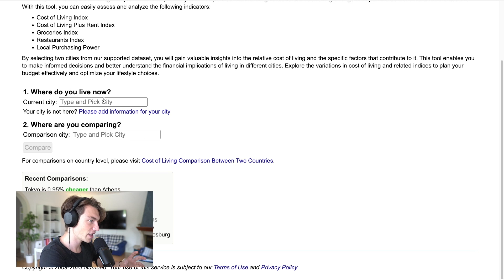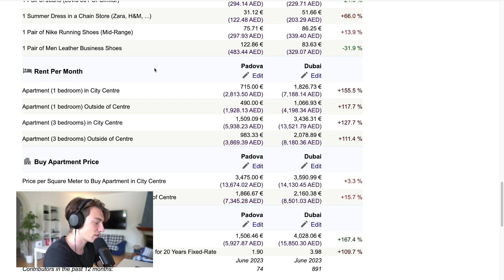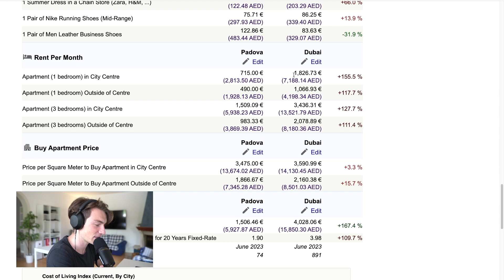Un paio di siti super utili per tutti i nomadi digitali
In questo video vi mostro un paio di siti che trovo davvero utili per reperire informazioni per tutti coloro che vivono come nomadi digitali.
Ne conosci altri?

Vuoi farmi delle domande in diretta?